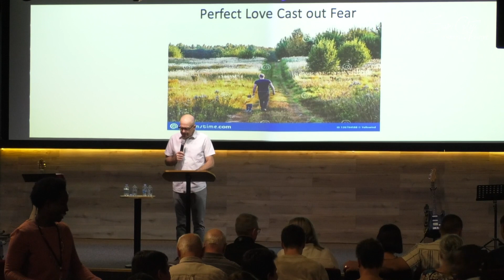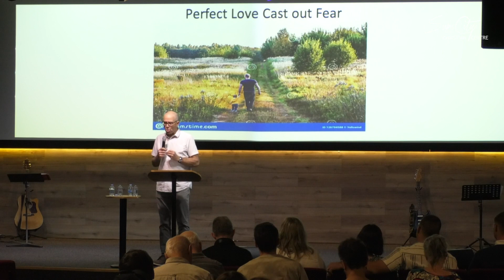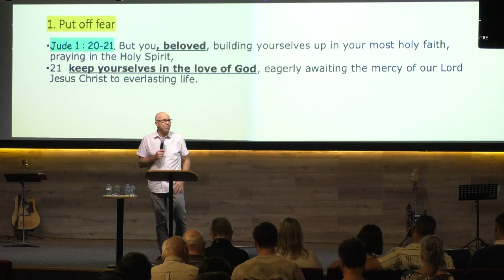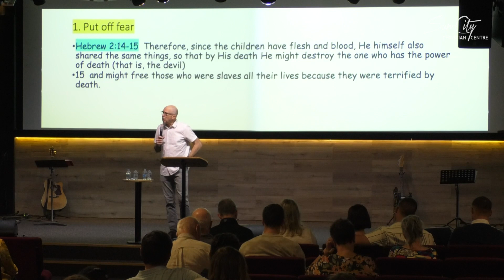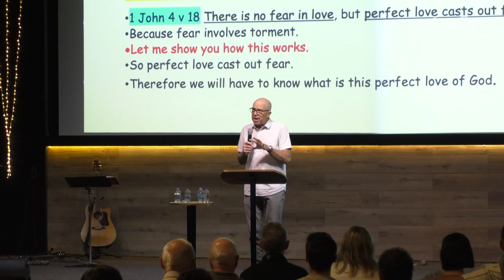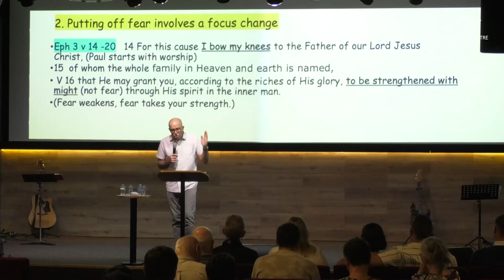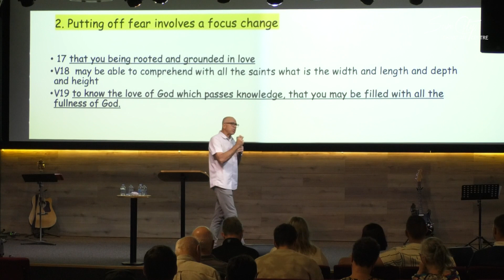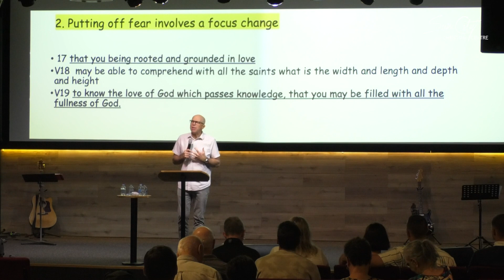Perfect Love Casts Out Fear l Ps Eric Behiels l Sun City Christian Centre